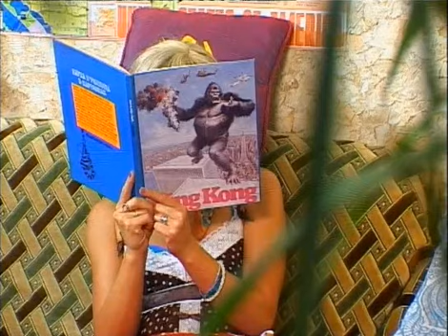Zадов in Rеалити 14